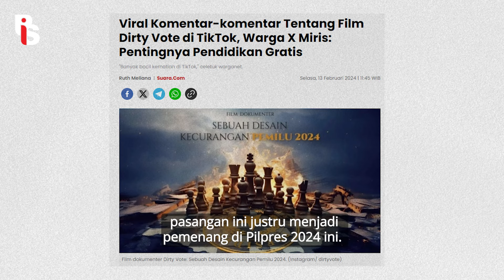Gagal Bikin Panik, Film Dirty Vote Dicibir Netizen | Belmondo Scorpio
Gagal Bikin Panik, Film Dirty Vote Dicibir Netizen

Film Dirty Vote yang isinya menyerang paslon 02 gatot alias gagal total. Film ini jutsru dicibir netizen dan dijadiin jokes loh. Ada yang bilang abis nonton Dirty Vote mutusin pindah dukungan dari Prabowo ke Gibran lah, sinetron Indosiar jauh lebih masuk akal, dan masih banyak lagi. Asli sih kocak abis! Ya begitulah kalo film yang dibikin dengan cara yang gabener pasti hasilnya juga gabagus. Makanya, bijak aja deh dalam bersikap.